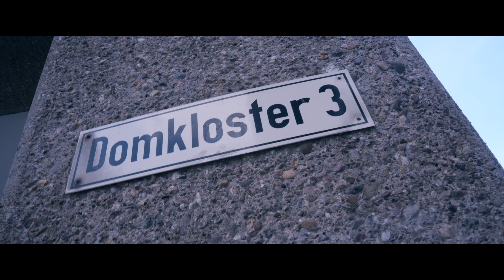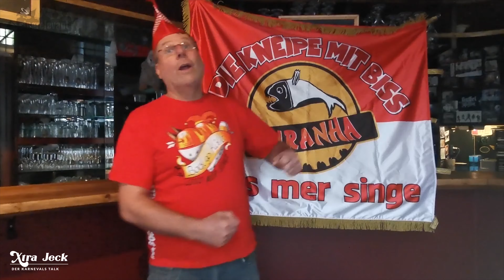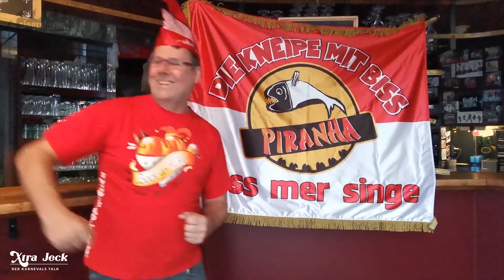GEORG HINZ - LOSS MER SINGE & DOMFORUM - XTRA JECK DER TALK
Episode 4 mit Georg Hinz von Loss mer Singe & dem Domforum